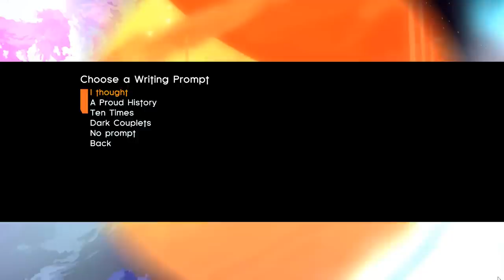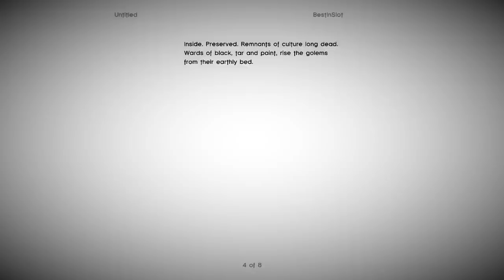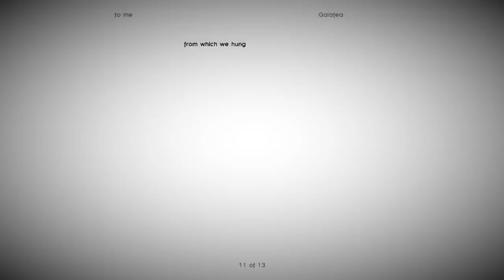Elegy For A Dead World | A Game About Writing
Elegy For A Dead World is a game about crafting stories, about writing based on the amazing landscapes and scenarios the game presents to you. And clocks. Damn clocks.